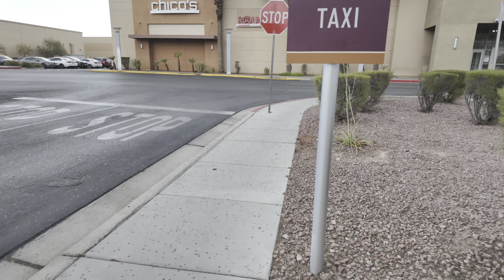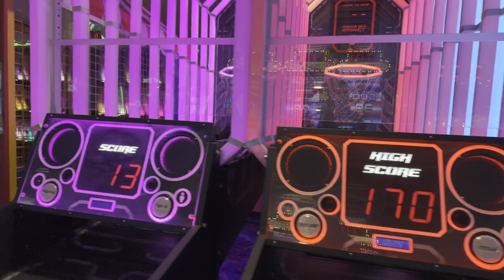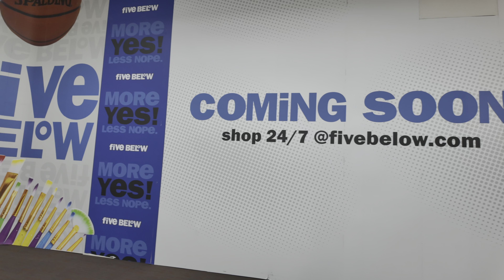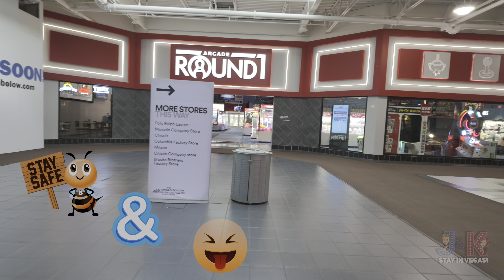Beat the Heat! Inside Las Vegas Outlets South with Unique Arcade Fun! 🌟 WALK WITH JEFF 4K HDR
Join us for a refreshing 30-minute walk inside Las Vegas Outlets South! Discover how this indoor mall offers a perfect escape from the scorching Vegas heat. Explore unique shops and an amazing arcade featuring many Asian-themed games. Whether you’re a local or a tourist, this mall has something for everyone. Don’t miss out on this exciting adventure!

Looking to book your next trip in Vegas and you want to support J&K?
Creators, sign up to earn on your travel content & recommendations

☕ Like our Videos? Consider tipping us a cuppa joe. It’s highly appreciated!

✨ Welcome to the official YouTube Channel of J&K StayinVegas ✨

Hi, we are J&K, and we love to explore our home city of Las Vegas, We will show you the best places to dine for breakfast, lunch, and dinner.
➡ We also show you where you can find the best buffets in Las Vegas, and we will show you some amazing views of these restaurants.
We review the food at the places that we dine at so that if you are traveling to Vegas, you will know where to go.

We travel all over so that you can have a look at the wonders of Vegas 🚶.

ℹ If you’re missing The Strip, we’re LIVE on Sat nights-we’ve gotcha covered, including vlogs! We share some tips and a little Vegas history along the way. Share your Vegas memories with us. We love to hear from you.
➡ Also, share your Vegas memories with us. We love to hear from you.

✅ Looking to relocate to Las Vegas or do you need a real estate agent to help you buy property anywhere in the world or the United States, give Jeff a call. He has firms all over the world that can connect you with someone in your area or wherever you want to live.

We would be glad to help you find your new home here in the valley or wherever in the world!

**Amazon Store**
We often get asked where we buy items in our videos, here our some links to products we use to vlog with at the Amazon store.

📸 Tech we use to Vlog:

Sony ZV-E10
GoPro Hero 10
SanDisk 2TB Extreme Portable External SSD
SanDisk 512GB Extreme Plus
SanDisk 256GB Extreme MicroSDX
DJI Osmo Pocket
USB Fan